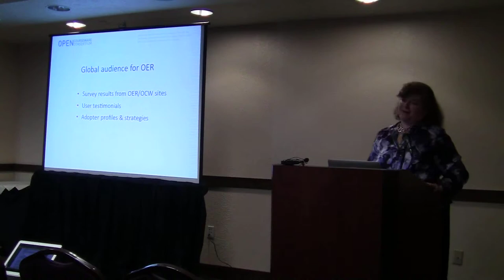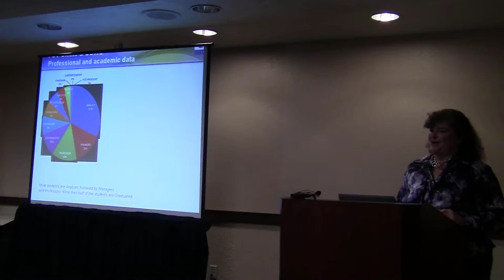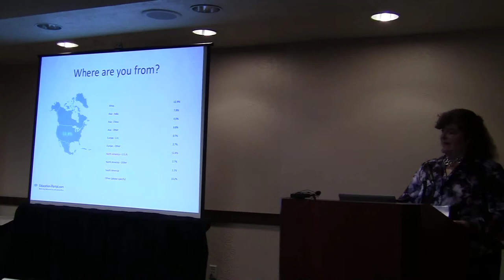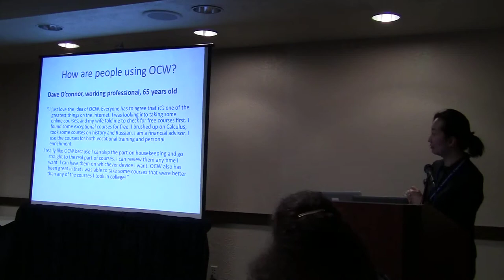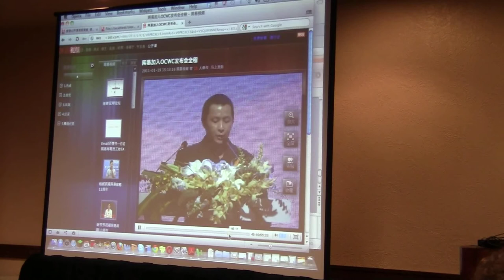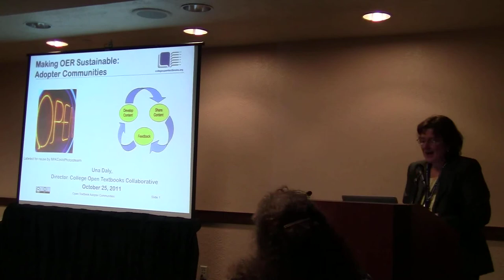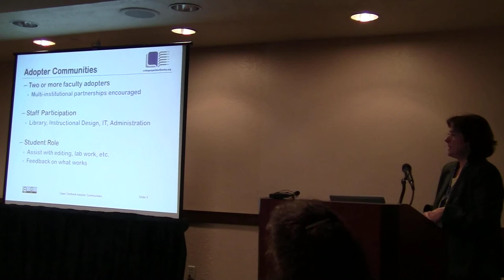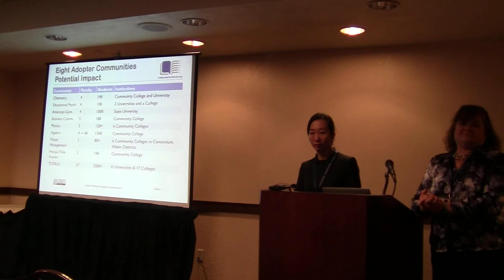Towards an aggregated profile of the global OER and OCW audience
Developing a profile of our global audience through aggregated surveys of OER and OCW users worldwide.

Speakers: Mary Lou Forward, Meena Hwang